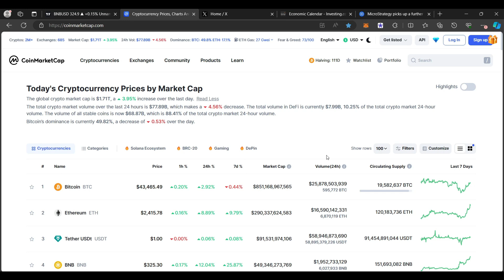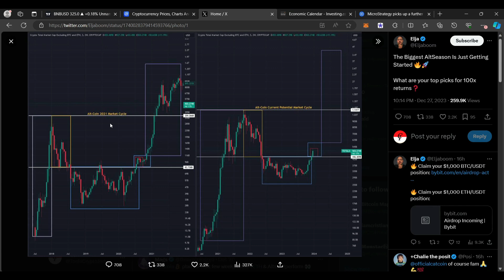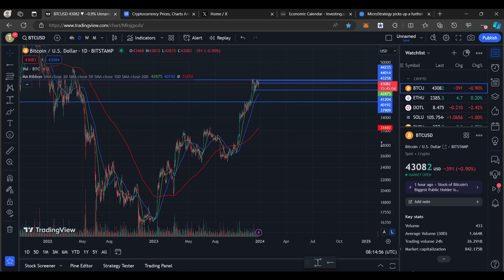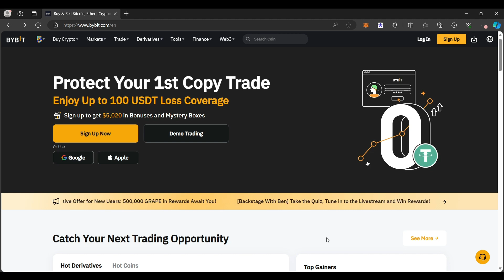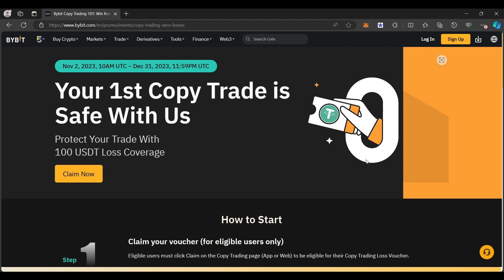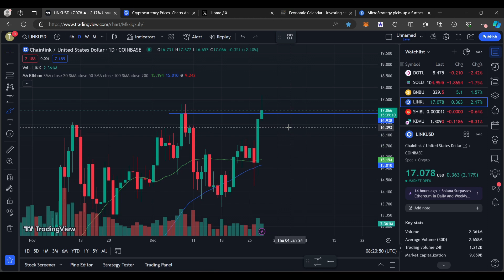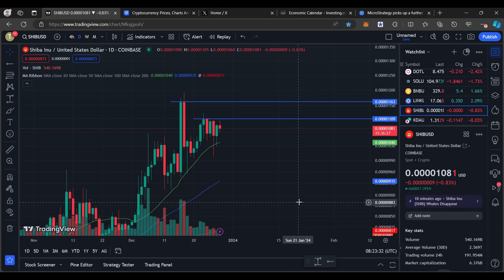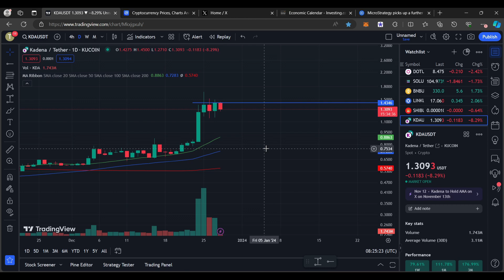CRYPTO ALTCOINS PUMP BERLANJUT SESUAI ANALISA ! BITCOIN DOMINANCE SEMAKIN DUMP, APA ARTINYA ?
BINANCE

PRIMEXBT :

KODE : ToshiCrypto